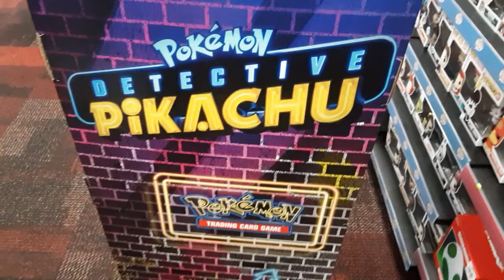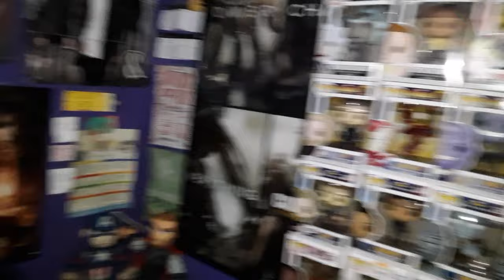GAMESTOP GAVE ME THIS FOR FREE!!